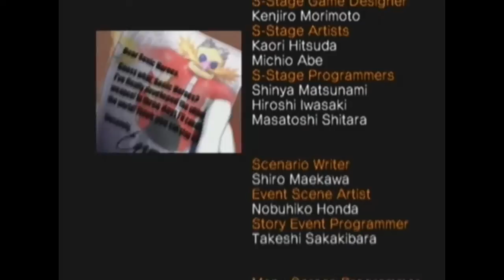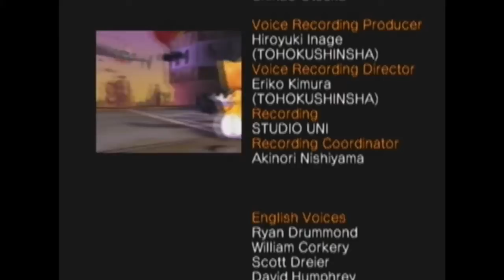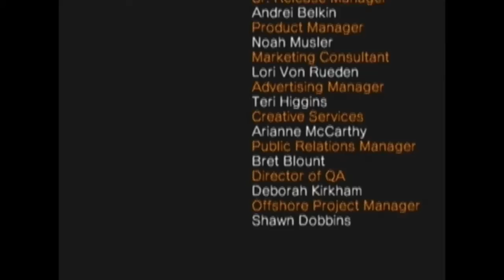Let's Play Sonic Heroes Part 15: Egg Emperor. (Sonic)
Beating Sonic's story.